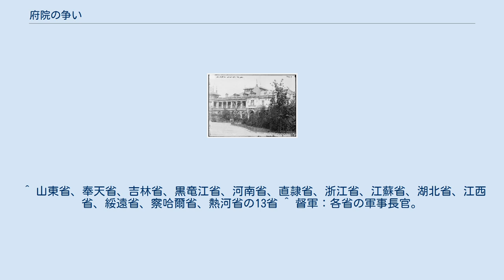府院の争い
府院の争い（ふいんのあらそい）とは、中華民国（北洋政府）初期の1916年から1917年にかけて、中華民国大総統の黎元洪と国務総理の段祺瑞の間で行われた政治闘争である。
総統府と国務院の争いであることから「府院の争い」と呼ばれる。
表面的には当時の諸問題に対する政策の衝突であるが、その根底には当時の中華民国がその政治体制のモデルにしたフランスの半大統領制におけるコアビタシオン状態があり、さらにその根底には黎元洪と段祺瑞の心情的対立があった。
この争いは1917年5月23日に黎元洪が段祺瑞を罷免することで一応の決着を見るが、事態はすでに調整型の黎元洪の手に負えなくなっており、1917年7月1日の張勲復辟を経て7月17日に黎元洪が大総統を辞職、強権型の段祺瑞が国務総理に返り咲いて政権を取った。
 1916年6月に中華民国大総統袁世凱が病死すると、黎元洪はその後を継いで大総統に就任した。
これが「袁世凱の後継者」としてなら北洋軍時代からの側近の段祺瑞・馮国璋・徐世昌が大総統を継ぐべきところだが、それでは袁世凱による帝政復活宣言以来反乱まで起こしている梁啓超ら南方の護国系が納得しない。
それに北洋軍閥内にも派閥があり、その中の誰が大総統になっても北洋軍内にしこりが残るだろう。
それならばまずは国内の安定を、と「中華民国の後継者」をアピールできる黎元洪を大総統に昇格させるという、無難といえば無難な人事で落ち着いた。
 この人事を決めた徐世昌・段祺瑞ら北洋軍閥にしてみれば、大総統とは言ってもあくまで傀儡であり、政治の実権は政事堂国務卿 が握るものと考えていた。
だが北洋軍閥最大の誤算はここにあった。
黎元洪は傀儡であることに我慢できなかったのだ。
この後、大総統府の長である黎元洪と国務院の長である段祺瑞は対立を深めていく。
世にいう「府院の争い」である。
 下記にこの時期の個々の争いを記す。
個々の問題は政策闘争であるが、そこに見え隠れするのは黎元洪と段祺瑞の個人的な相性の問題であることを忘れてはならない。
「袁世凱幕下の生え抜きという自負」と「北洋軍という軍事力」のある段祺瑞から見れば、黎元洪は「何となくここまで来てしまった男」であり、自然と見下した態度を取ってしまう。
黎元洪としてはそれが面白くない。
この大小2つの対立構図の総称が、府院の争いである。
 張勲 段祺瑞が罷免されたことで府院の争いは一応の決着をみた。
だが段祺瑞が下野したとたん、北洋軍閥系の督軍が続々と中華民国からの独立を宣言した。
慌てた黎元洪は徐州にいた非参戦派の張勲に督軍団との仲裁を依頼する。
 6月7日、張勲の手勢4,300名の兵が入京してくる。
北京を武力制圧した上で6月8日、黎元洪に対して国会の解散を要求する。
背に腹は代えられないと黎元洪はこれを了承、国会を解散するのだが、民国期になっても辮髪を止めないほどの保守派である張勲はここぞとばかりに立憲君主制を目指す康有為を呼び寄せて、7月1日に清朝最後の皇帝宣統帝を復位させてしまう（張勲復辟）。
 在北京日本公使館 黎元洪は日本公使館に避難し、7月3日にそこで段祺瑞と馮国璋に張勲の軍の制圧を依頼する。
7月5日には段祺瑞を再度国務総理に任命し、7日には馮国璋を大総統代理に任命した。
表舞台に舞い戻った段祺瑞の北洋軍閥はあっけなく張勲の軍を打ち破り、7月12日には北京を制圧、段祺瑞は7月14日に悠々と入京を果たしている。
この日のうちに黎元洪は日本公使館を出て大総統辞職を宣言し、政治の一線から退いた。
 ^ 政事堂国務卿：後に改組して国務総理。
内閣の首班で首相に相当する。
 ^ 山東省、奉天省、吉林省、黒竜江省、河南省、直隷省、浙江省、江蘇省、湖北省、江西省、綏遠省、察哈爾省、熱河省の13省 ^ 督軍：各省の軍事長官。
袁世凱時代に都督から督軍に改称された。
 ^ この時、張勲自身は天津に残っていた。